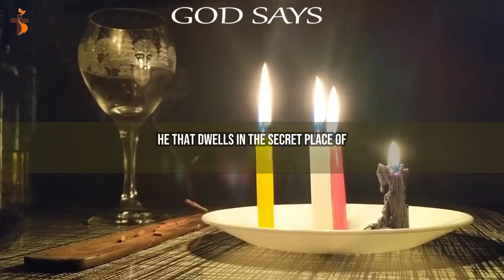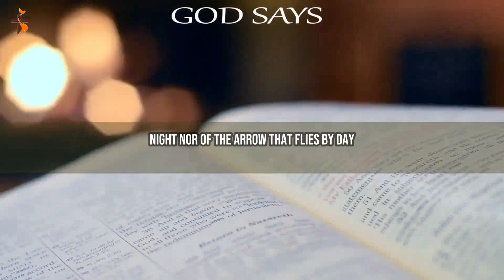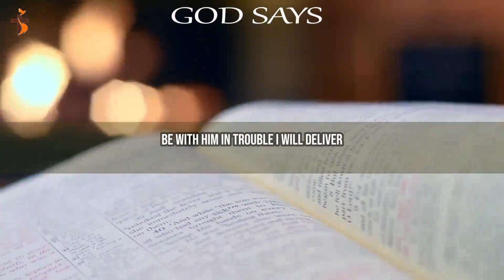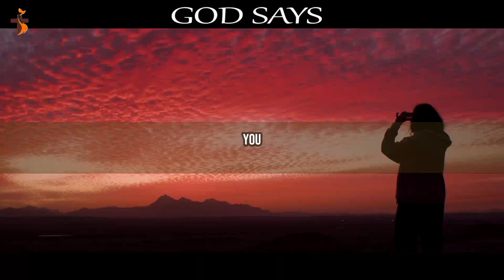Psalm 91 Reading - Prayer For Protection ~ Blessing Daily Prayers